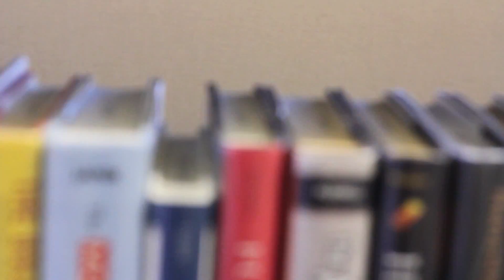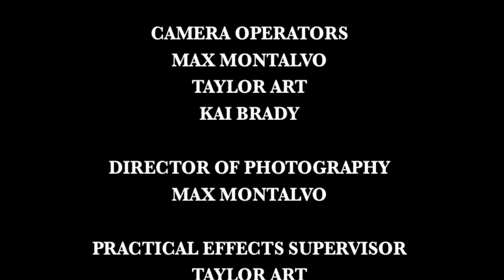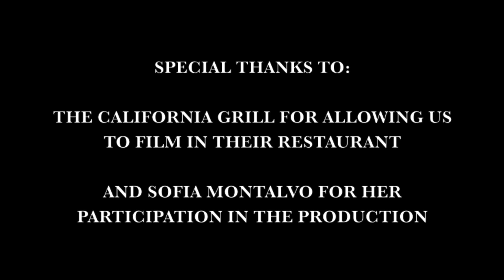Texting Tori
John's life is in ruin. No job. No girlfriend. No friends or family. He feels he has nothing to live for. But when he runs into a mysterious abandoned cell phone, it will change his life.

This film was made in January 2014 by Loaded Magazine Productions. It was shot on a Canon 60D and edited in iMovie with visual effects added in Final Cut Pro.

Category: Film

Any products/company names/Music/franchises shown in the movie is completely accidental.